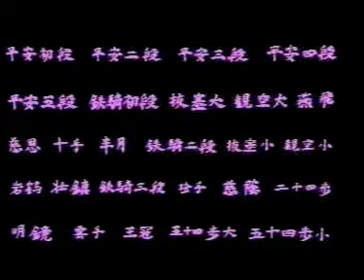Enpi - Hirokazu Kanazawa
Enpi è una delle poche forme rimaste dello stile Tomarite e Wanshu era il suo nome originale ma anche il nome di un ufficiale cinese che si recò nella città di Tomari  nella seconda metà del XVII secolo.

Wanshu, esperto di arti marziali, divenne ben presto famoso ma poco si sa oltre al fatto che insegnò solo a pochi studenti. Dopo alcuni anni ritornò in Cina, lasciando la conoscenza di questa forma che successivamente il M° Funakoshi chiamò Empi per descriverne i movimenti ascendenti e discendenti.

Questi, insieme ai rapidi cambiamenti di posizione, imitano il movimento del volo della rondine, perciò il nome del kata è tradotto come Rondine Volante o Volo di Rondine. Il nome può essere scritto come Enpi o Empi poiché la pronuncia del suono np e mp è la stessa e la lingua giapponese permette entrambe le dizioni.